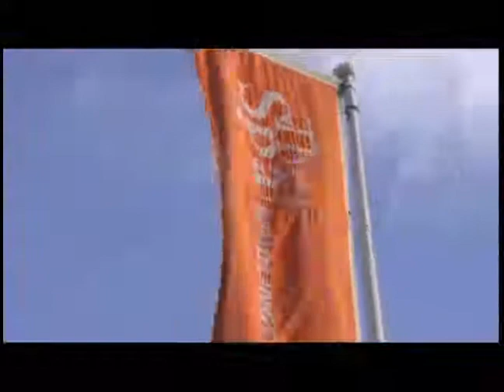Music4U, BBC Blast and Etran Finatawa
Music4U working with BBC Blast and Etran Finatawa